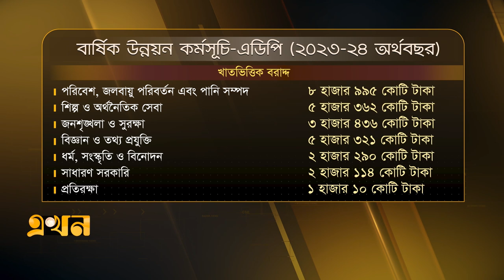এডিপি চূড়ান্ত করেছে জাতীয় অর্থনৈতিক পরিষদ | ADP | Ekhon TV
Our Office Address:
EKHON TV
City Park Lane
19, Hatkhola Road, Wari
Dhaka-1203
Bangladesh